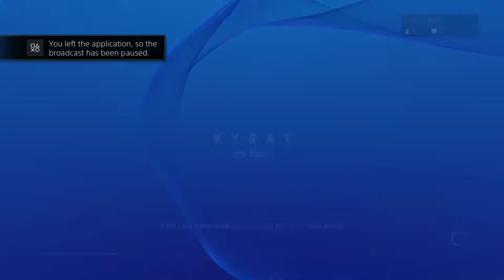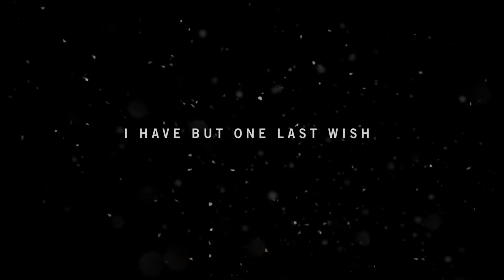Far Cry 4 Walkthrough Part 1 PS4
Tap My Buttons is showcasing the entire campaign of Far Cry 4 on PS4!